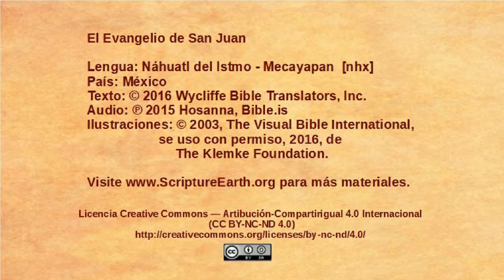Náhuatl del Istmo - Mecayapan - John 1:1-18 - The Word [nhx]